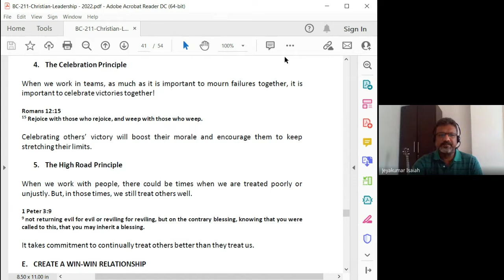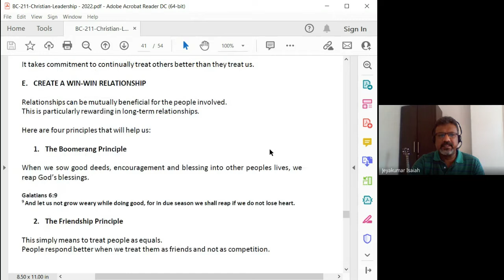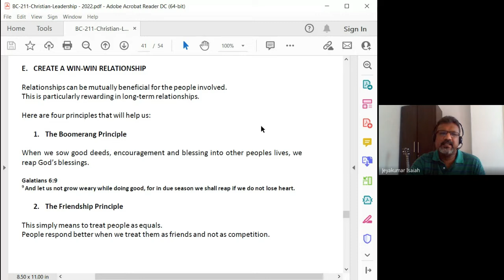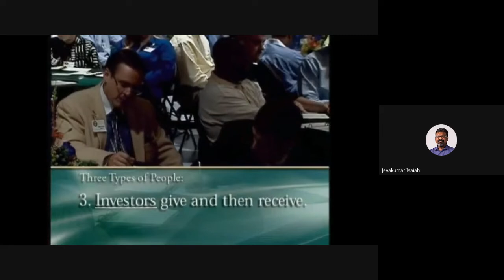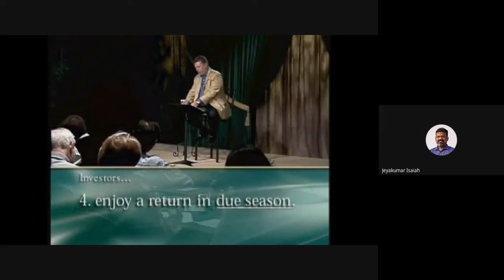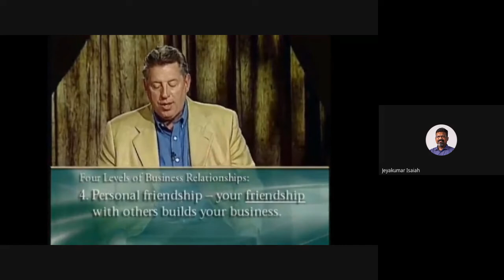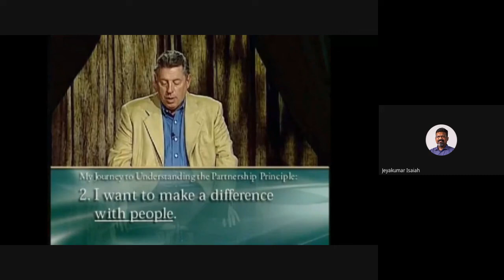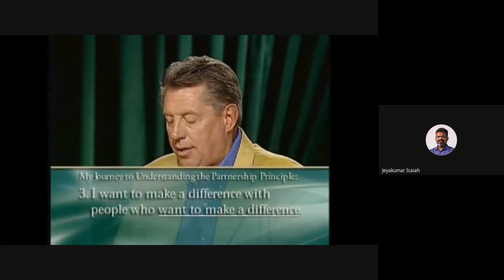Christian Leadership | Lecture 25 : BC211-CL-20220408